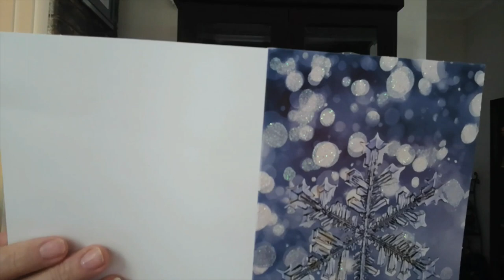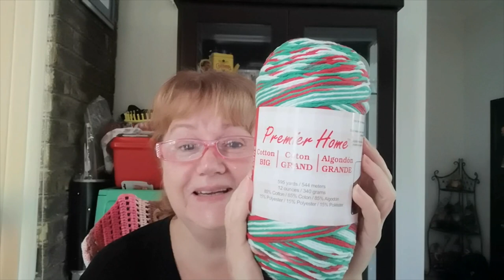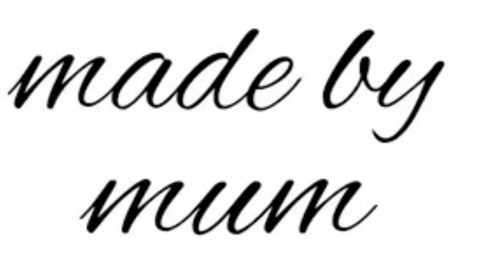Yarn Happy Mail, Tea Cosy Make Along & Shout Outs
My Holiday Happy Mail..what a lovely surprise
Shout Outs

Mail Contact
Judy at Witchpeace Craft
North Cairns
Qld 4870
Australia